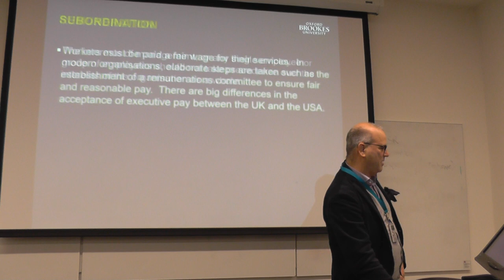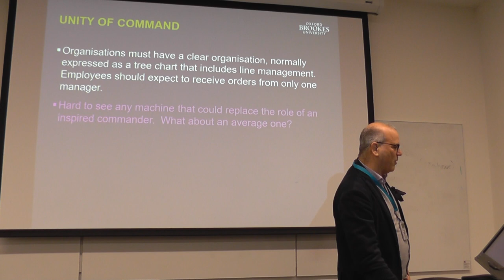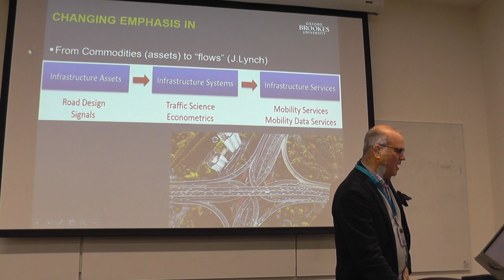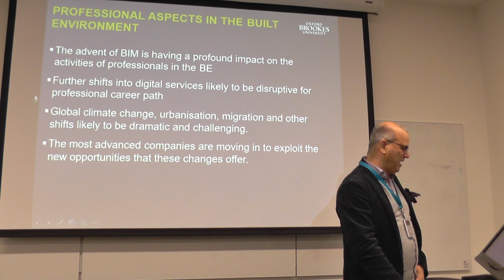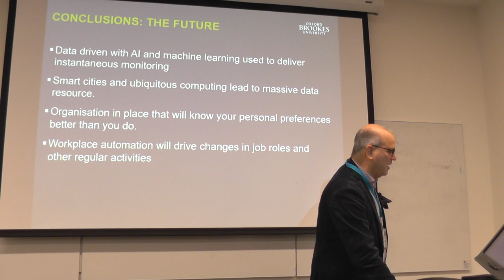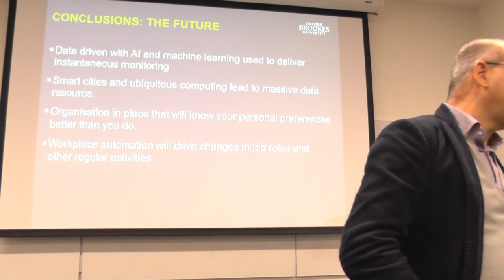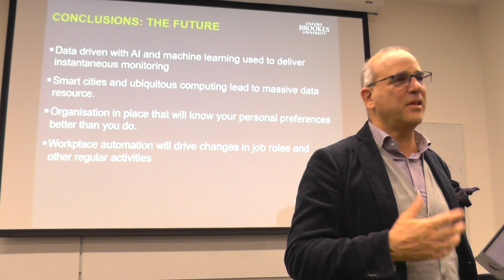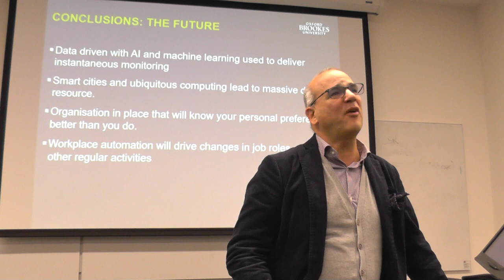Week2, Lecture 21, part 2